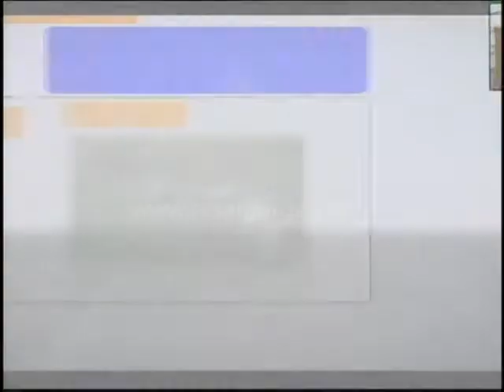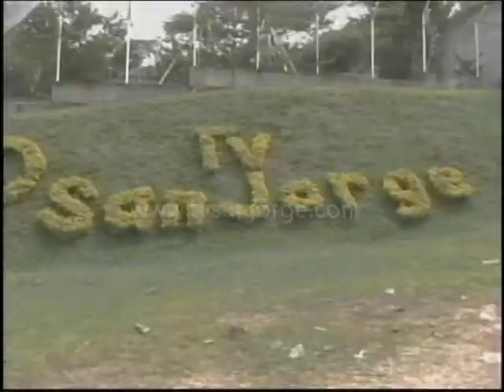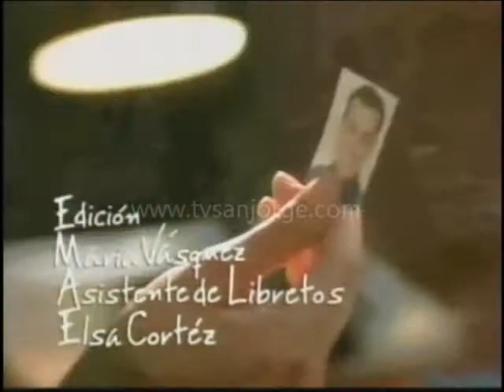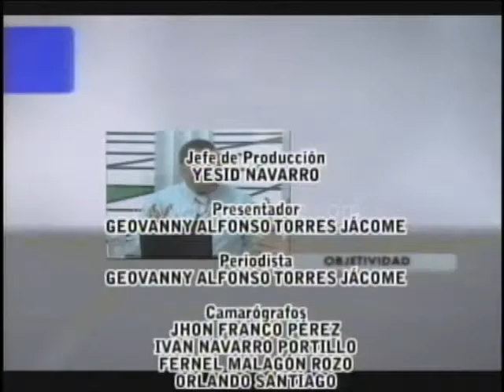En profundidad 26 de Febrero